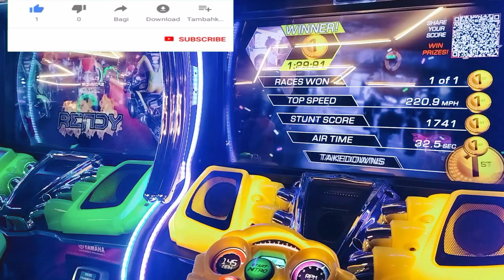Ismail Rank 1st in Bike race 🤣🤣